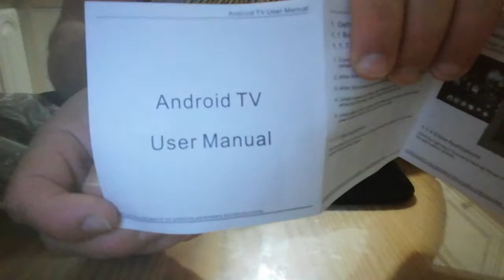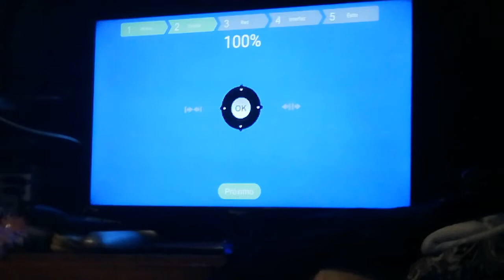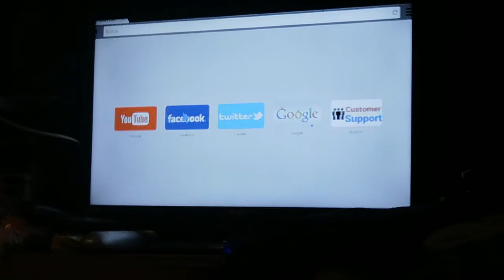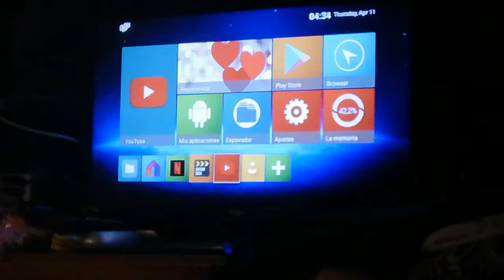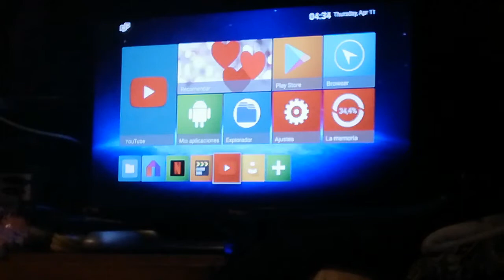Tutorial Android tv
!Mira lo que acabo de encontrar! CAMISA FC BARCELONA